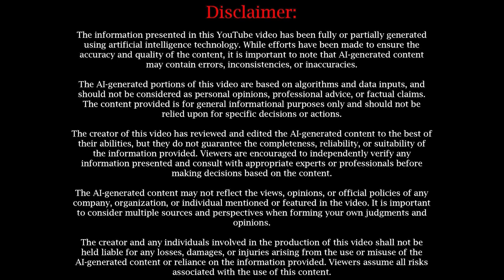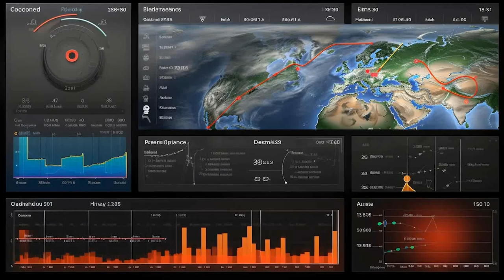Singularitarianism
In this insightful video on Singularitarianism, we delve into the fascinating philosophical belief that focuses on the imminent emergence of artificial superintelligence. Unpack various theories, perspectives, and anticipated implications of this belief. Discover how technological singularity is speculated to drastically change humanity's future, the way our societies function, and transform our understanding of life itself. Whether you're a tech enthusiast, a future thinker, or someone who loves diving into profound concepts, this video on Singularitarianism promises to offer exciting insights and food for thought. Don't miss out on this intellectual joyride!